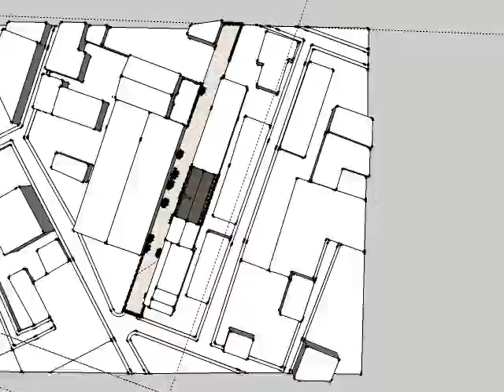Change of use application Industrial to Education - Manchester 0161 327 0421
We are pragmatic and open-minded in our approach to projects. For every project we form a clear understanding of the requirements and constraints, seek out the best use and opportunities from the site, and through an efficient methodical work process deliver an effective, environmentally responsible solution that fully meets the client’s needs, offers value for money, and is delightful.

Householder Planning Applications for extensions, alterations and conversions to existing homes.
Full Planning Applications for new build residential, commercial, industrial and retail developments
Change of use Planning Applications for shops, restaurants and commercial premises
Outline Planning Applications for larger schemes of all types
Planning enquiries in order to determine the possible merits of a potential Planning Application
Building Regulations Applications for new build residential,commercial,industrial and retail developments
Building Control Applications for smaller residential projects such as extensions, loft conversions, garage conversions and general smaller refurbishment works
Full interior design service (Commercial)
Schematic design drawings and visuals
3D Visuals and animations
Measured building surveys/Housing Inspections
Full packages of construction drawings for building contractors